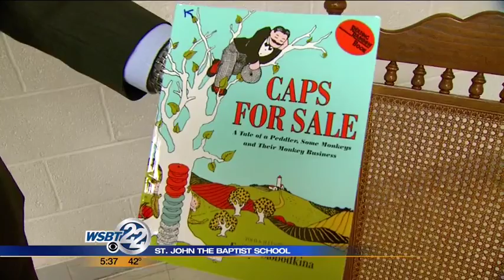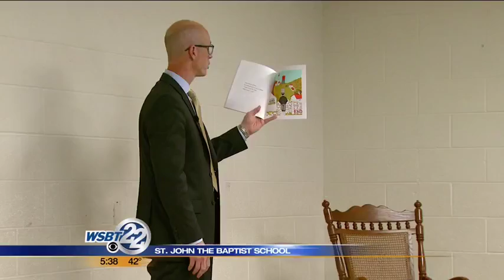I Love to Read: Bob Montogomery visits St. John the Baptist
A big kickoff to the WSBT 22 I Love to Read challenge.  First in the Morning's Bob Montgomery visited St. John the Baptist Monday. They used the event to start their own reading challenge with prizes for the students. WSBT 22 photojournalist  DeMarco Brown shows us the fun they had on "super hero day". _________________